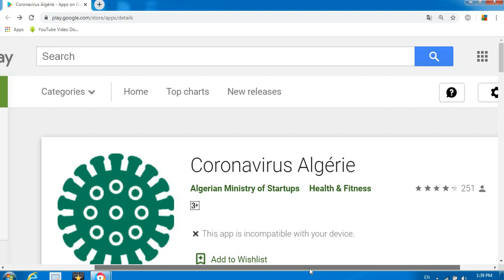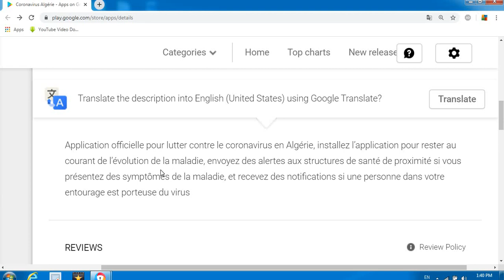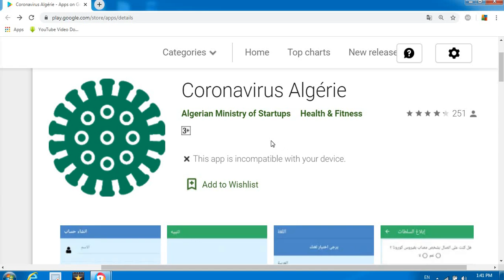Application Corona Algerie تطبيق كورونا جزايري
Algerie, Corona, Coronavirus, hirak, confinement, zitout, rachad, rafaa156a, algerien libre, casbah 72, ana جزايري , djilou algeria,